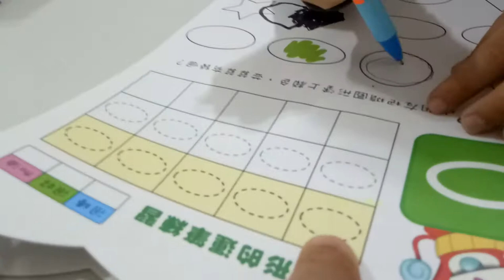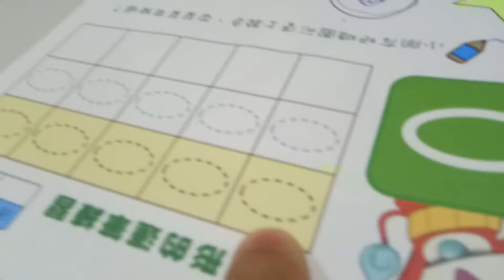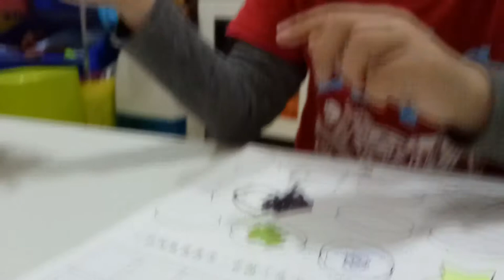kids playground ~indoor outdoor -孩子們的遊樂場〜室內室外-子供たちの遊び場〜屋内屋外-어린이 놀이터 ~ 실내 실외~otoro